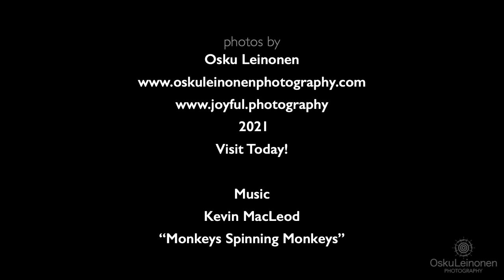Aesthetic Photos From Finland, Scandinavia - Pictures To Print - Aesthetic Prints - Canvas Prints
today. Don't miss out on this opportunity to witness the magic of photography come to life. Aesthetic photos from Finland, Scandinavia. Pictures to print, aesthetic prints, canvas prints, and stock photos. Photos to cheer You up! Visit

Over 1600 astonishing pictures already, and more to come.

"Ladybug And Bumblebee" Photo Slide-Show Film
Osku Leinonen Photography

Photos by Osku Leinonen ©
"No more boring walls"
Purchase Photos Online